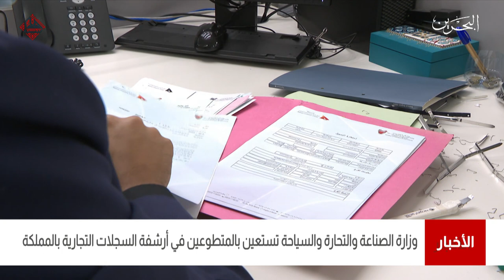البحرين مركز الأخبار : وزارة الصناعة والتجارة تستعين بالمتطوعين في أرشفة السجلات التجارية بالمملكة